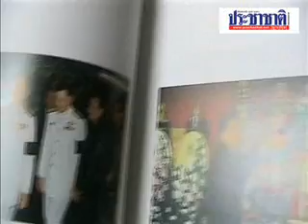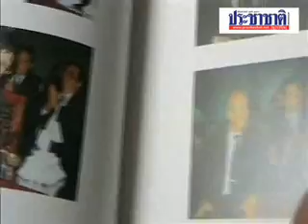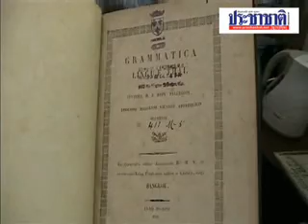พาชมหนังสืองานศพบิดาอดีตนายกฯ.wmv